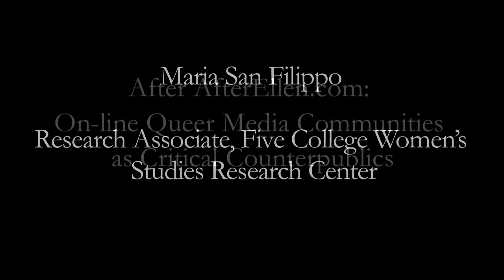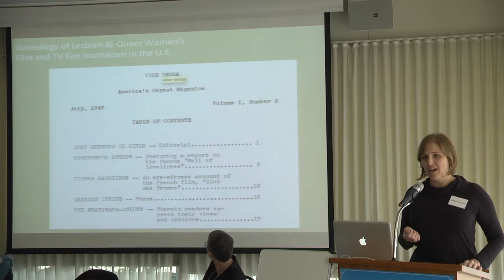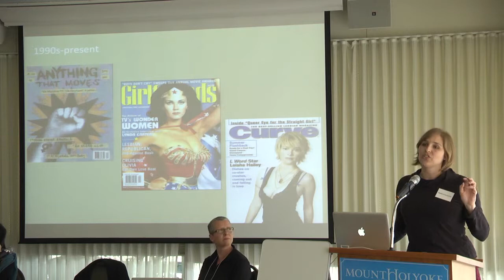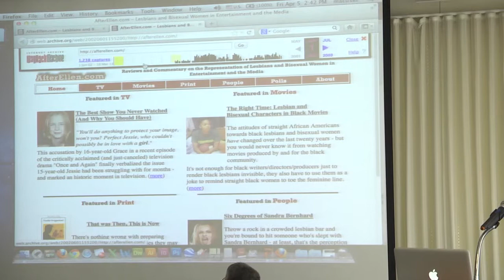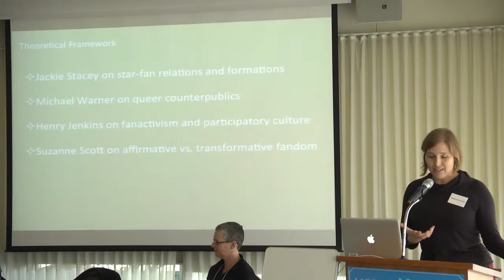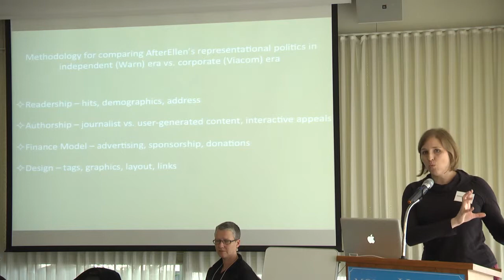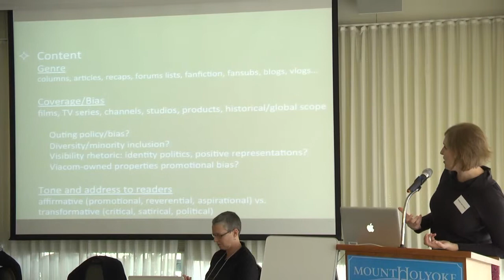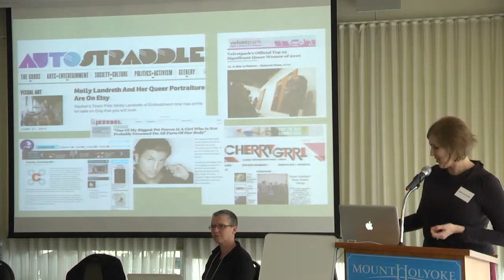Maria San Fillippo--After AfterEllen.com: On-line Queer Media Communities as Critical Counterpublics